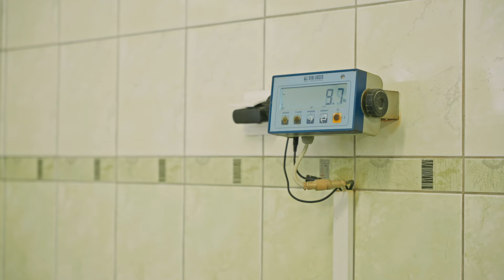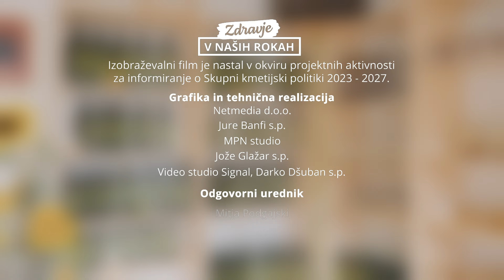Izobraževalni film Zdravje v naših rokah: Pridelava bučnega olja (29.11.2022)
Video je nastal v okviru projektnih aktivnosti za informiranje o Skupni kmetijski politiki 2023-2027.
Sofinancira Evropska unija. Vendar so izražena stališča in mnenja zgolj stališča in mnenja avtorja(-ev) in ne odražajo nujno stališč in mnenj Evropske unije. Zanje ne moreta biti odgovorna niti Evropska unija niti organ, ki dodeli sredstva.

*Veste, kako se prideluje bučno olje? Oglejte si kratek izobraževalni film o pridelavi naše kulturne značilnosti.*
TV Idea je v sklopu projekta Zdravje v naših rokah obiskala oljarno Štesl v Gerlincih. Poleg pridelave bučnega olja, se ukvarjajo tudi s sadjarstvom in čebelarstvom.

Jeseni lahko na njivah vidimo rumeno-zelene buče, ki nam dajejo semena iz katerih se prideluje bučno olje. To je precej gosto olje, značilnega aromatičnega okusa, podobnega orehom, temno zelene barve.

*Kako nastane bučno olje?*
Ko kmetje poberejo, operejo in posušijo semena, jih pripeljejo v oljarne. Večinoma gre za semena oljne buče golica, ki nimajo lupin in jih ni treba luščiti.

Pri tradicionalnem toplem stiskanju v oljarni se semena mehansko in termično obdelajo. Oljarji semena najprej stehtajo, nakar jih v mlinu zmeljejo, potem pa v ustreznem razmerju dodajo vodo in sol.

Zmleto maso predajo v kotel, kjer se semena pražijo približno 40 minut do največ 120 stopinj Celzija. Medtem ko voda počasi izpareva, maso občasno premešajo, da se ne prismodi.

Zatem maso preložijo v stiskalnico, ki iz praženih semen iztiska olje. Ob proizvodnji bučnega olja nastaja kot stranski proizvod bučna pogača, ki je hranljiva krma za živali.

Iztisnjeno olje potem nekaj časa stoji, da se grobi delci usedejo, nakar ga pretočijo v temne steklenice z etiketami, na katere napišejo datum proizvodnje in ime proizvajalca.

*Bučno olje je značilnost Prekmurja in Štajerske*
Bučno olje se večinoma prideluje na Štajerskem in v Prekmurju, kjer je bučno olje ena izmed značilnosti kulinarike. Uporablja se predvsem za beljenje in dodatek solatam, manj pa za pripravo drugih jedi.

Večina oljarn je družinskih podjetij, kjer se znanje prenaša iz roda v rod.

Pod imenom Štajersko prekmursko bučno olje Slovenija ima naše olje od leta 2012 tudi znak Zaščitena geografska označba in je vpisano v register Evropske unije kot zaščiteni kmetijski pridelek.

Bučno olje ima številne koristne učinke na zdravje, pomaga predvsem pri težavah z mehurjem in prostato ter pri boleznih srca in ožilja.